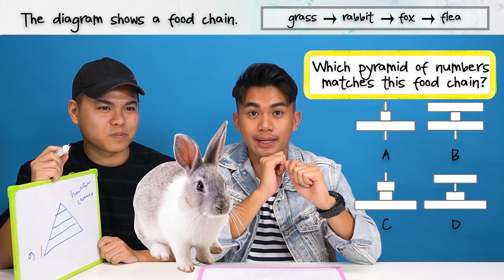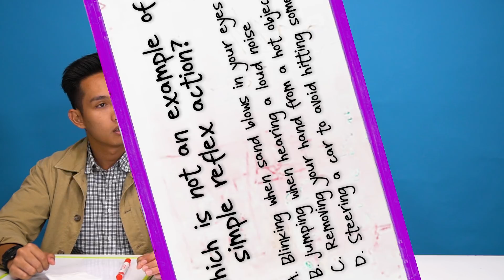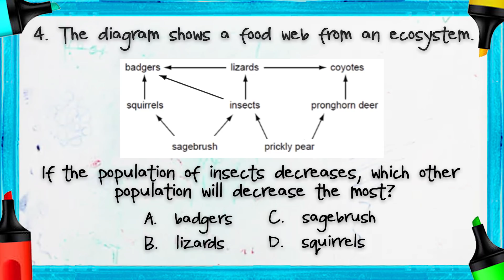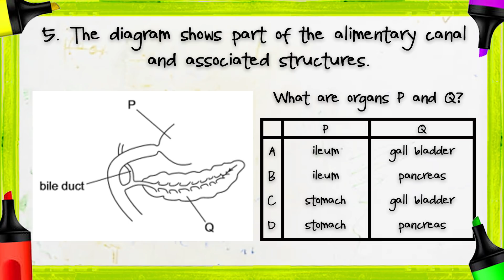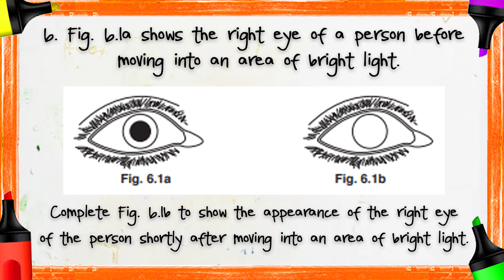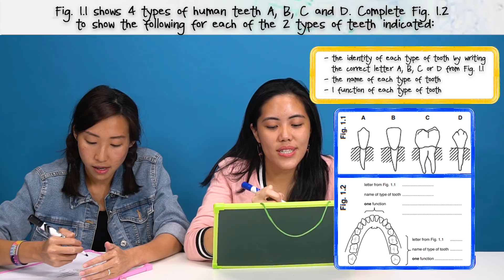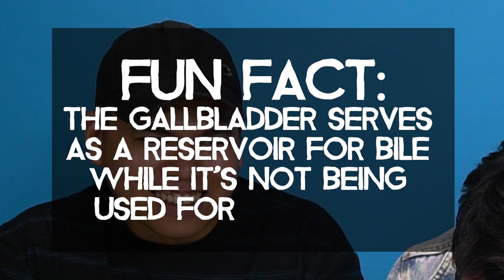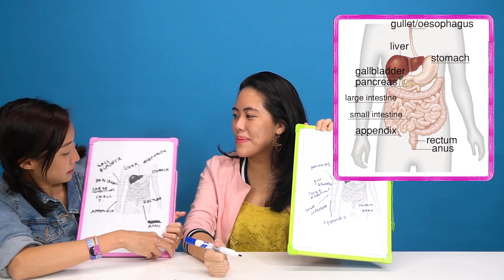Singaporeans Try: 'O' Level Biology Quiz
[Click 'CC' for subs!]

With the ‘O’ Level Biology paper just around the corner, we challenged the TSL crew to see how they fared.